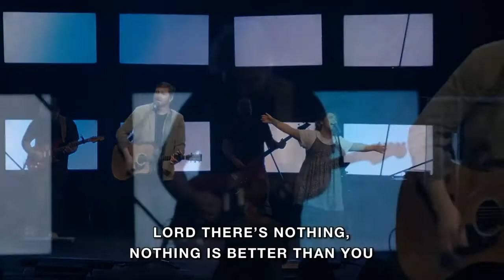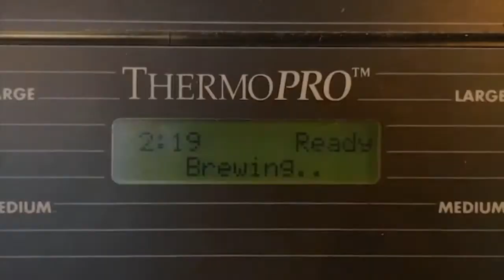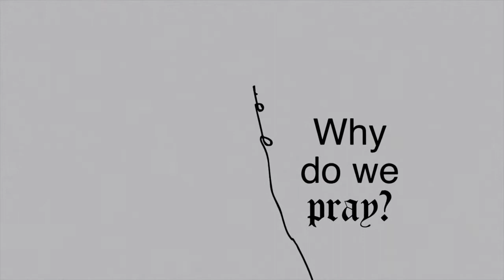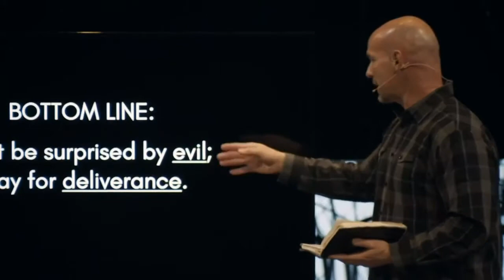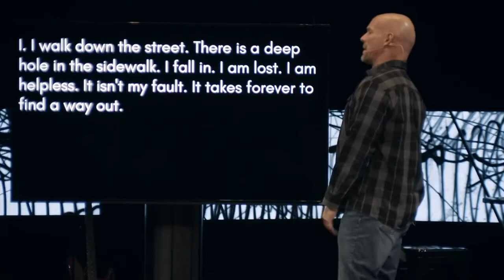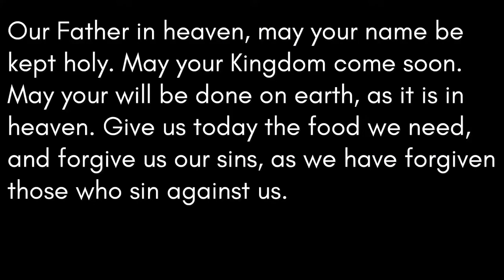Contemporary Service | January 31 | Barry Park